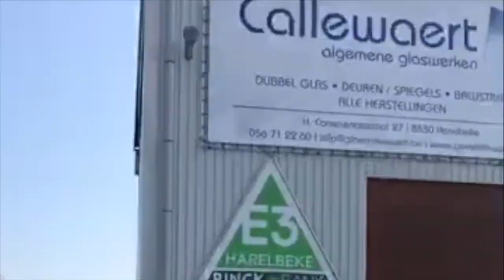E3 BINCKBANK Harelbeke 2020